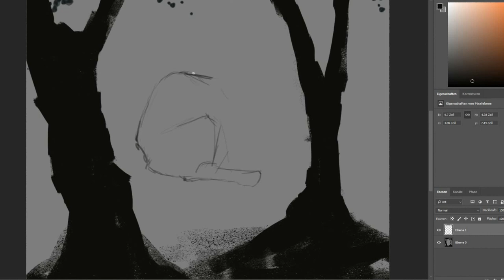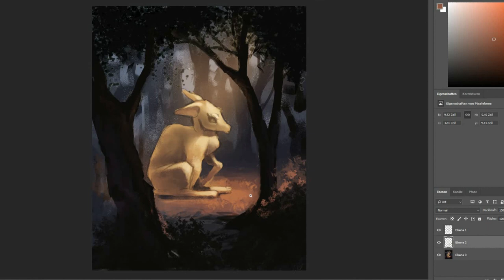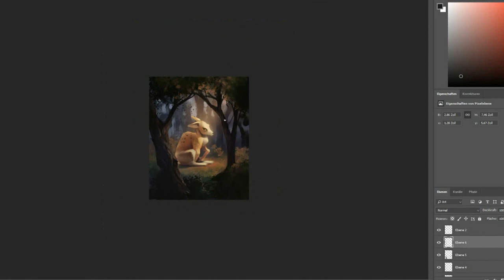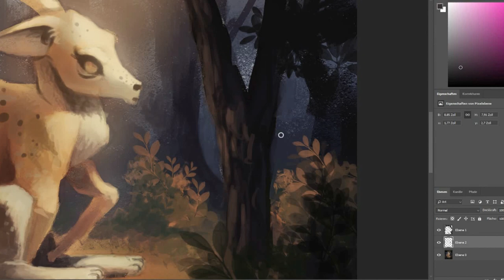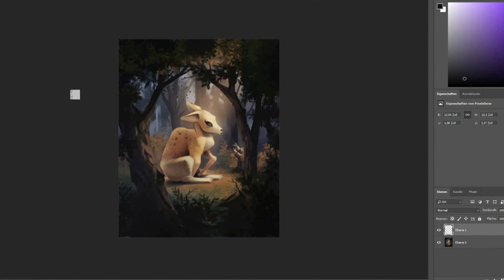'Feed The Fawn' Digital Painting | Mood Brush Arts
Hi guys it's been a long time since I made the last video. But recently I was ogling with the idea of starting again. Thanks to my Instagram friends who encouraged me to aactually do so.
Yep today picture is a giant fawn relaxing in the middle of the forest. Some random kid stumbled across it and tries to feed it from hand.